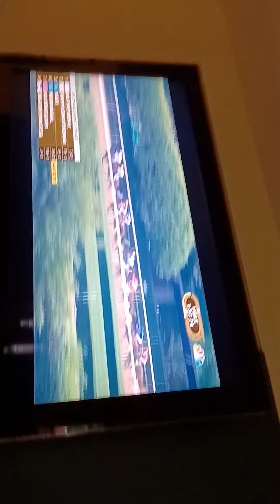horse race I won bet 2022